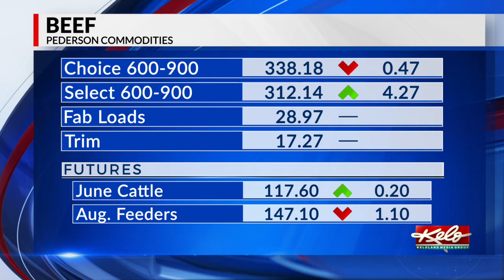Thursday ag markets, June 10